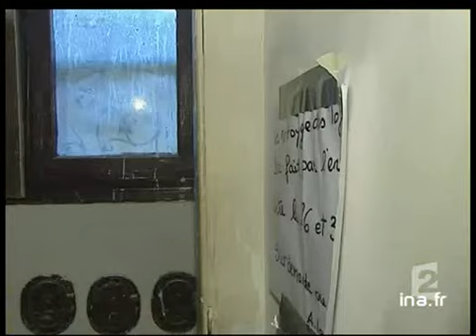(Rapport sur la pauvreté de Martin Hirsch]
21 avril 2005
Reportage. Point sur les solutions préconisées par Martin HIRSCH suite au rapport sur la pauvreté en France, un million d'enfants vivraient en situation de pauvreté. La nouveauté de ce rapport c'est qu'il place la valeur du travail au coeur de ces propositions en insistant sur le fait que, bien souvent, les familles les plus démunies n'ont pas intérêt, financièrement, à retrouver un emploi. Explications de Martin HIRSCH, président d'Emmaus, auteur du rapport en alternance avec des images d'illustration et d'infographie.[Source : prompteur France 2]     Un rapport qui frappe les esprits sur les enfants en situation de pauvreté...     Premier constat: ils seraient 1 million...     La pauvreté continue à augmenter malgré la hausse générale du niveau de vie...     La nouveauté de ce rapport c'est qu'il place la valeur du travail au coeur de ces propositions... en insistant sur le fait que, bien souvent, les familles les plus démunies n'ont pas intérêt, financièrement, à retrouver un emploi...     Anne Guéry Images d'archive INA